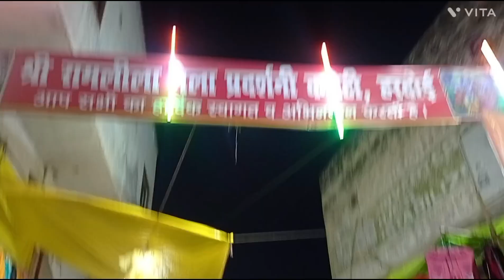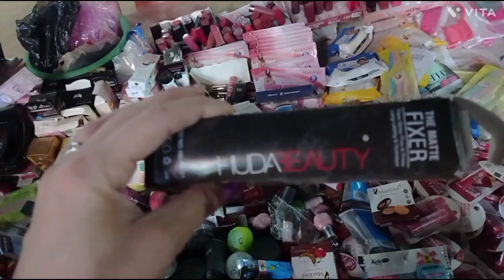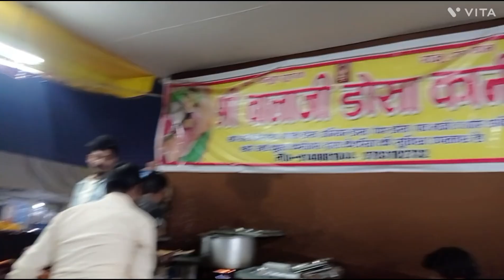orginal audio दुनिया भर में ऐसा मेला कहीं नही😲 आज तो पैरो ने जबाब दे दिया ।hardoi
@Gaurilife vlog#viral vdo#laddugopal ke vdo#hardoi ki numai#mela#trending vdo#2024#orginal audio दुनिया भर में ऐसा मेला कहीं नही😲 आज तो पैरो ने जबाब दे दिया ।hardoi numaish😱laddugopal ki dincharya krishnabhakt ki dincharya